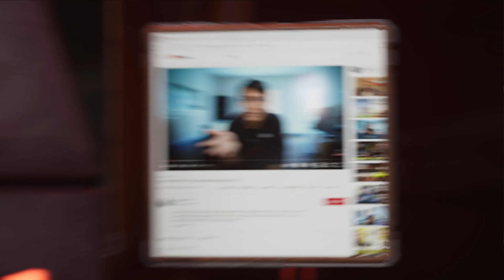My Unreal Engine YouTube Show - Ep. 1